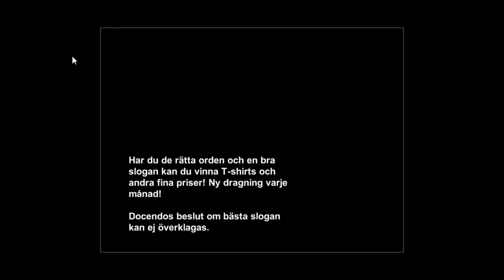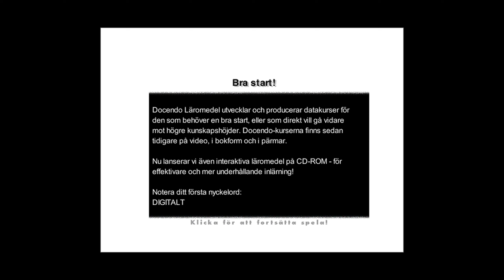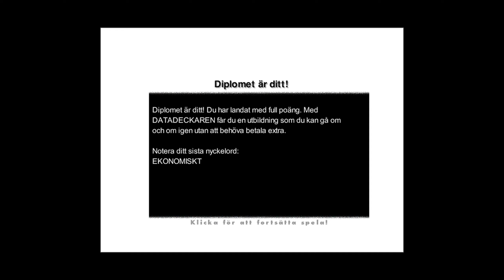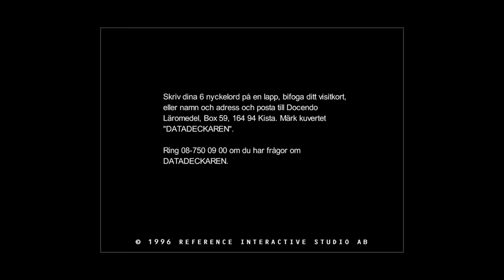Datadeckaren (Landningsspelet) 1993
Spelet startar vid 01:31.
Programmet är i övrigt en kurs i datakunskap från Docendo Läromedel, år 1993.